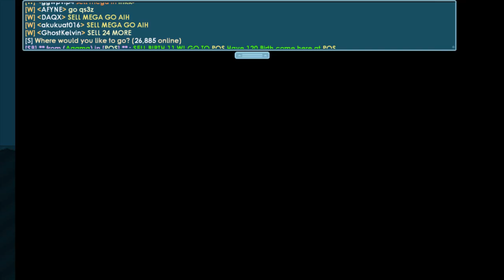GROWTOPIA SB PROFITING MAMASB EASY WLS ROAD TO GLORY WTF OMG GT QUICK FAST SIMPLE WLS DLS BGL